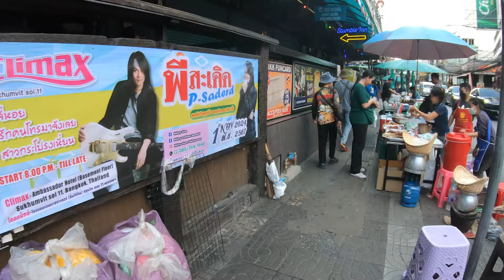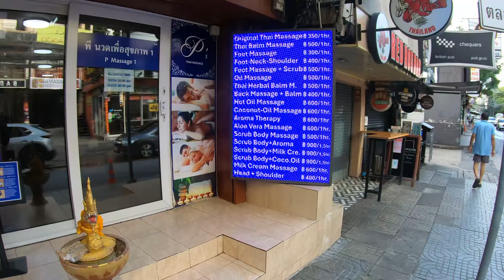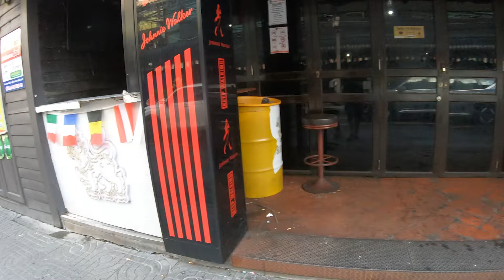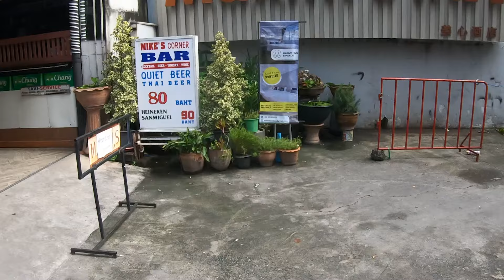Experience the REAL Nana Bangkok Morning Walk!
Join me as i take a refreshing morning walk around the bustling Nana district in Bangkok! Experience the morning street life, explore hidden gems, and soak in the rich culture of this dynamic neighbourhood. From coffee to relaxing massages, discover what makes Nana a must-visit spot in Bangkok. Don't miss this urban adventure!

Ready to explore Nana's vibrant streets? 🌅🏙️